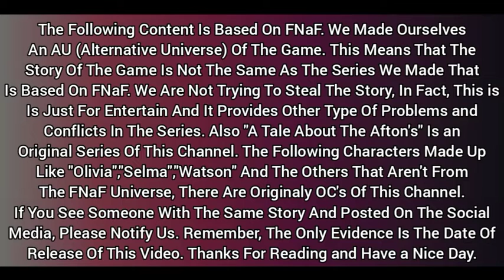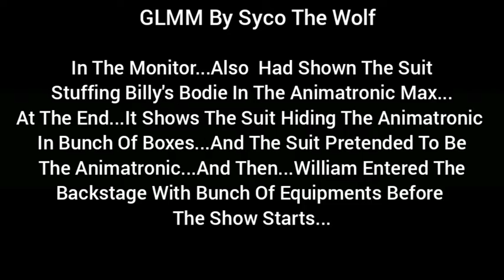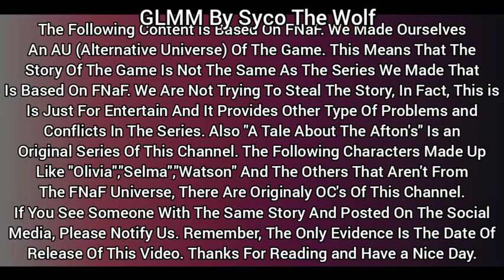ATATA Season 1 Episode 17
🛑 A TALE ABOUT THE AFTONS IS AN ORIGINAL SERIES BY THIS CHANNEL. ITS BASED ON THE GAME OF FIVE NIGHTS AT FREDDY'S BY SCOTT CAWTHON. WE DONT TRY TO STEAL, IN FACT, THIS IS JUST FOR ENTERTAIN! 🛑